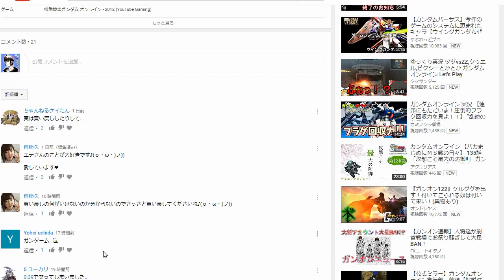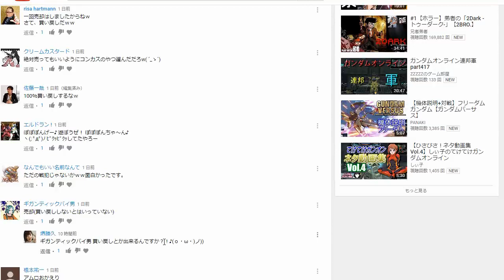【アムロ風？実況】原作通りガンダム1機(2機目)で戦う、万が一やられたら売却【ガンダムオンライン】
鯖：Ｆ連
出撃メンバー：エテポンゲ
戦場：トリントン港湾基地

オワタ式ガンダムオンライン

タグ　ガンダムオンライン　ガンオン　実況　アムロ3級